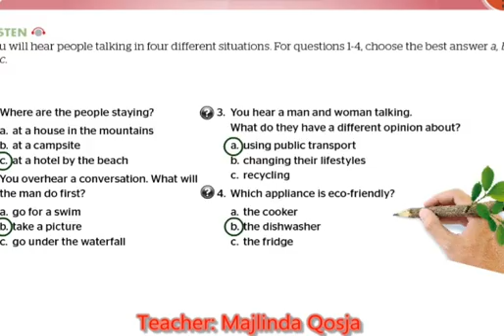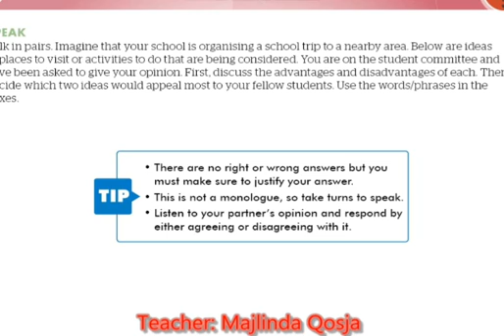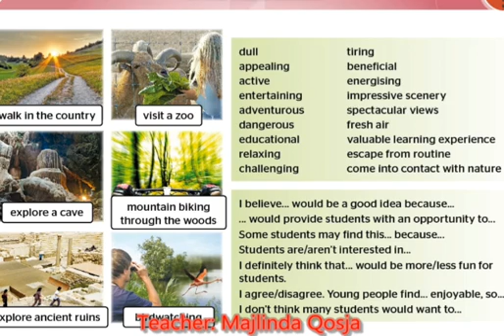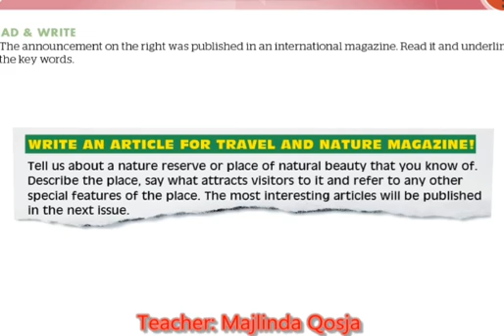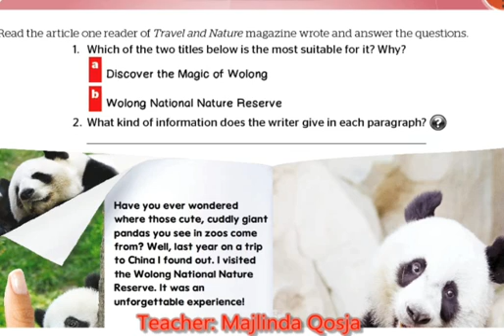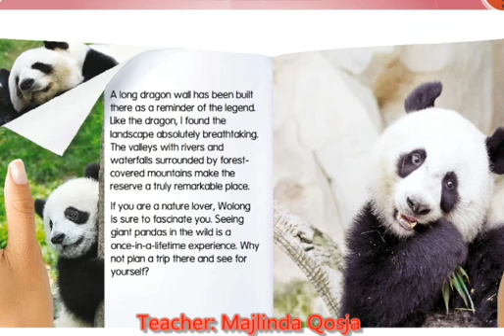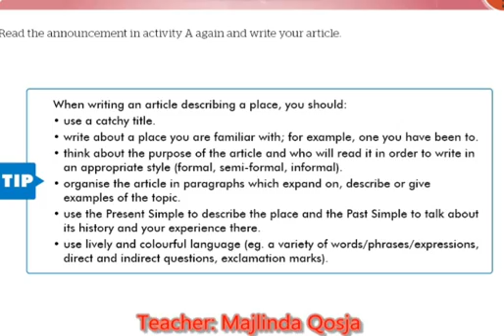Lenda: Anglisht Klasa: 9 Tema : Close to nature Reading @ Vocabulary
Lenda: Anglisht
Klasa: 9
Tema :  Close to nature  Reading @ Vocabulary
Shkolla 9 -  vjecare
" Rilindja "
Mesuesja: Majlinda Qosja
22/05/ 2020